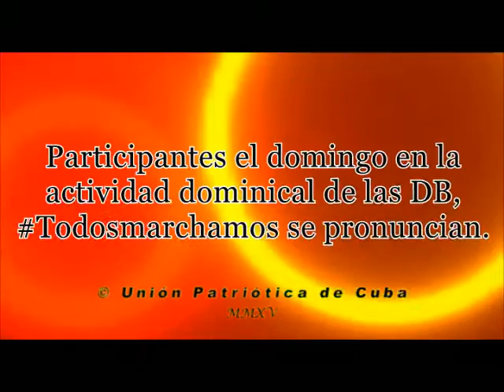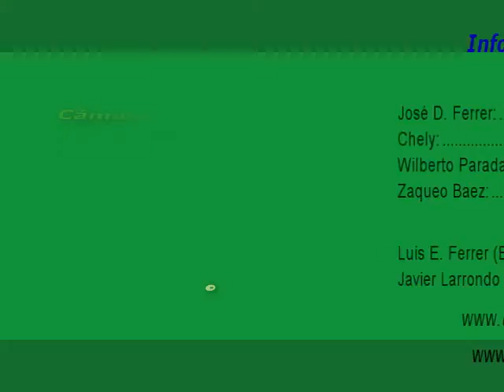Activistas se pronuncian en Todos Marchamos 1